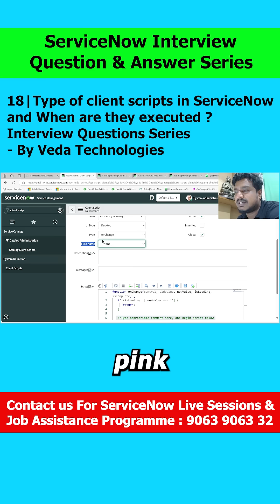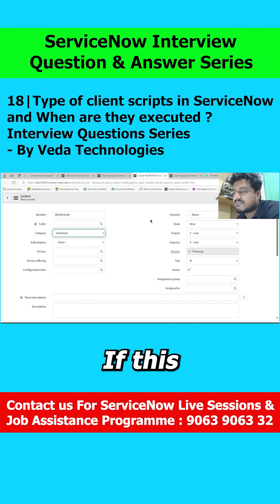18 | Type of Client Scripts in ServiceNow and When are they executed ? Interview Questions Series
Veda Technologies | ServiceNow Training in Hyderabad | Best ServiceNow Training Institute in KPHB - 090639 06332